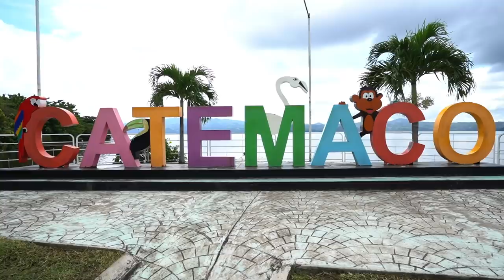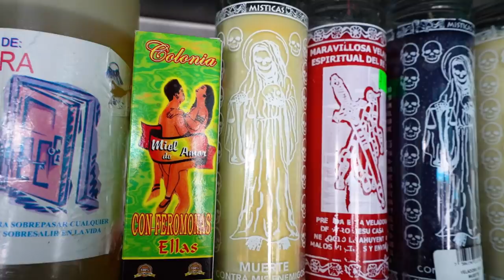I Joined A Witch Coven In Mexico's Witchcraft Capital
In this video, I visit a witch coven in Mexico’s witchcraft city, Catemaco in Veracruz. Catemaco has a rich history and is known as “The Land of Brujos and Brujas” because of how many warlocks, witches, and sorcerers live and practice their magic in this historic town on the Lake.

Enrique is the leader of a local coven of witches. The witches invited me to come and join in one of their rituals, and it was such a profound experience.

Thank you to DAKOTA OF EARTH who invited me on this crazy adventure!

Follow Dakota!

UNLOCK SKY LIFE UNCUT!

Bitcoin (BTC): bc1qnt6pp6q0jcsq43r5s7rctpu740zgwmqem4q42d
Ethereum (ETH): 0xf5839179bb16f1F2a4D426FdC502769Ff12Ac801
Bitcoin Cash (BCH): qps6f9j7yvt5f0qlr6qqvtee6vwdy87d4v0x48c4xx

Remember...

Vibes,
Sky vice videos